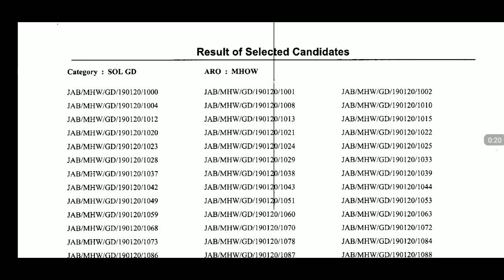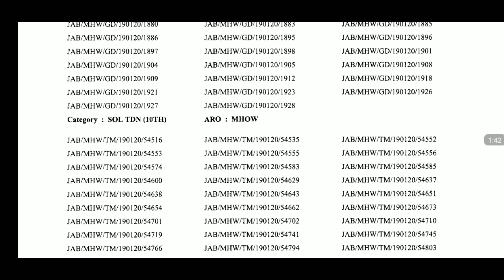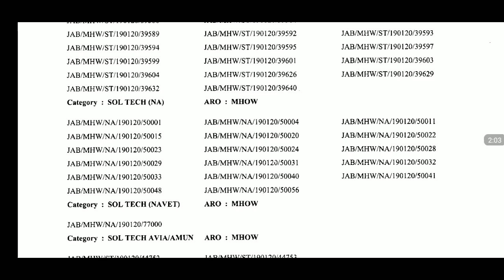Indian Army Result Aro Mhow